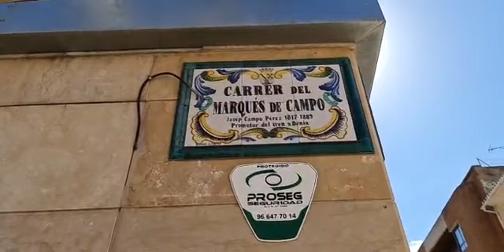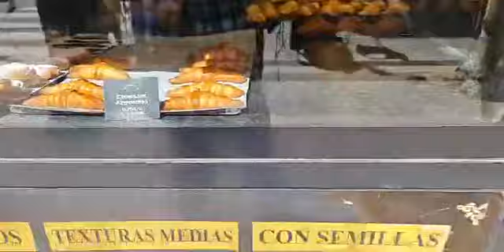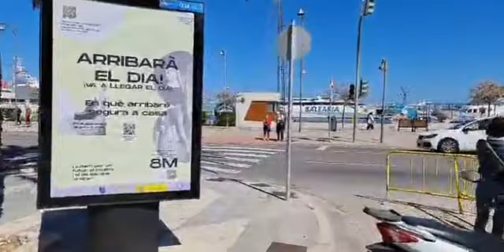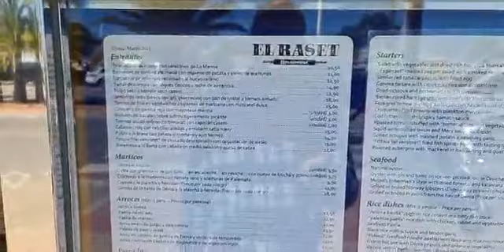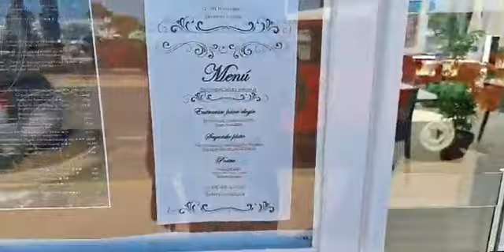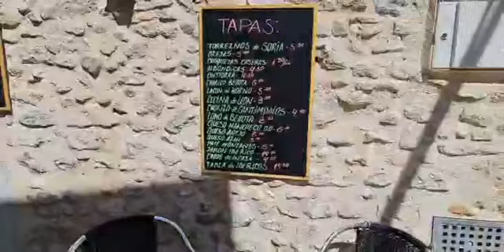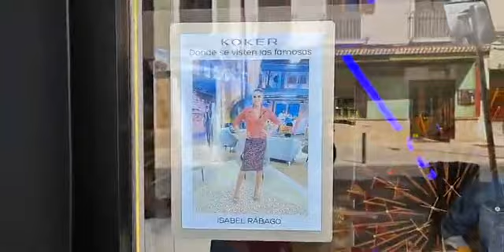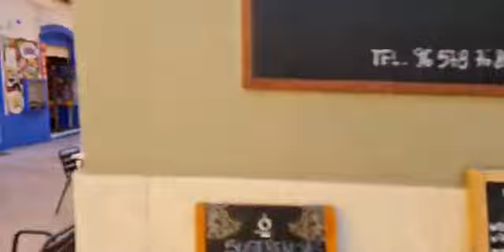Hosszú séta Denia főutcáján, a kikötőben, majd az éttermeknél - 2021 03 16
Spanyolország, Costa Blanca, Dénia. Séta a városban a tengerparton a várnál és a kikötőben. Balearia, Ibiza komp.